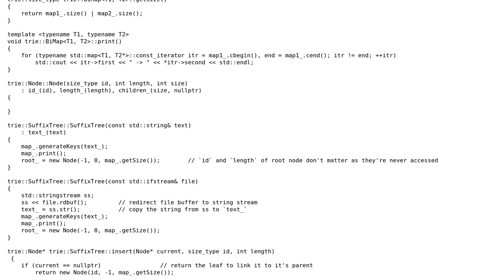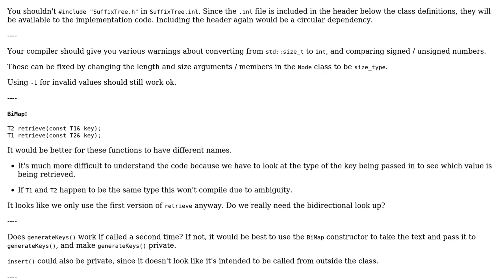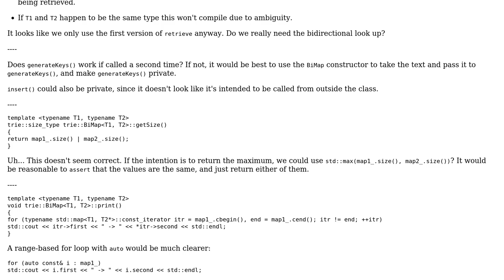Code Review: Naive Suffix Tree implementation using recursion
With thanks & praise to God, and with thanks to the many people who have made this project possible! You are responsible for your own actions.